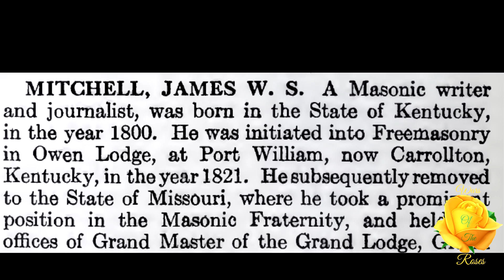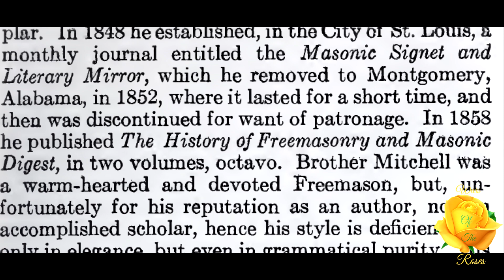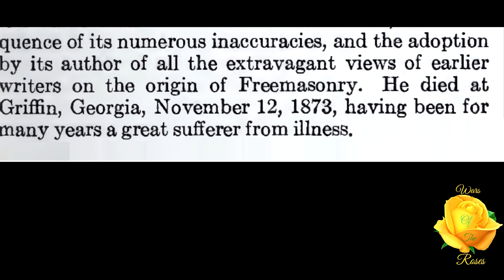Mitchell, James W. S.: Encyclopedia of Freemasonry By Albert G. Mackey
"Masonic writer and journalist, was born in the State of Kentucky, in the year 1800. He was initiated into Freemasonry in Owen Lodge, at Port William, now Carrollton, Kentucky, in the year 1821.” This is, Mitchell, James W. S., from Encyclopedia of Freemasonry By Albert G. Mackey

We are deeply in need of your support and help In order to be able to even afford internet and rent. As an American currently living in the Philippines I need your support. Even just a few dollars is very helpful thank you very much. If we can reach higher goals I will be able to get a computer desk and chair etc I use a box for desk now and floor as chair.